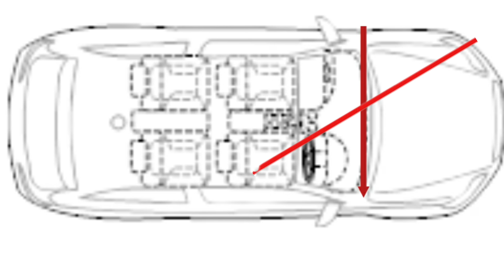learn car driving in simple methods||car driving easy techniques